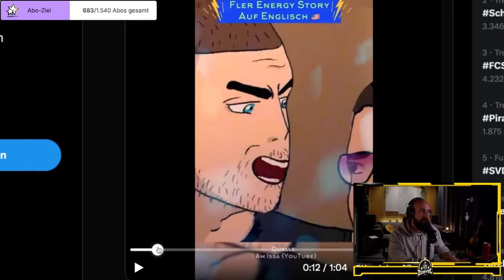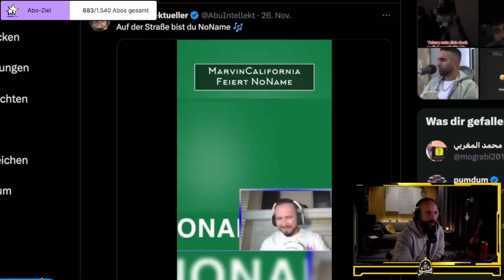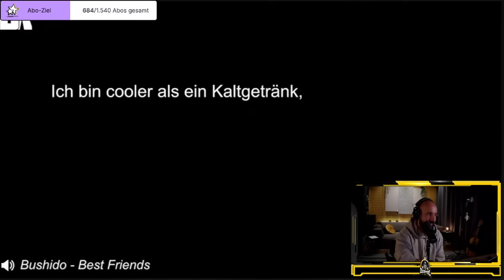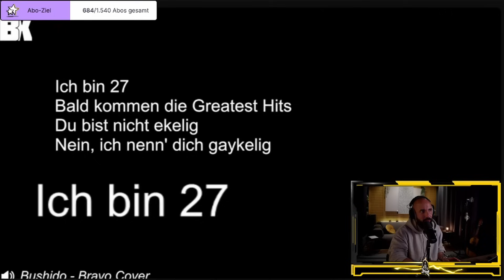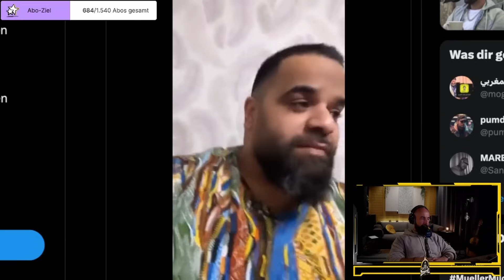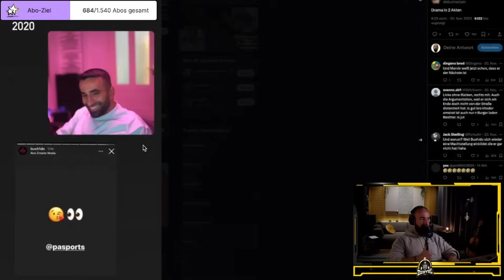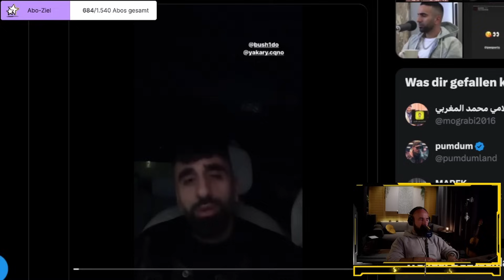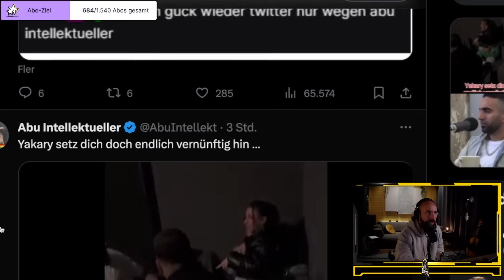Abu Intellektueller über Ali Bumaye, Manuellsen, Bushido, PA Sports uvm. I Jaysus Twitch Highlight